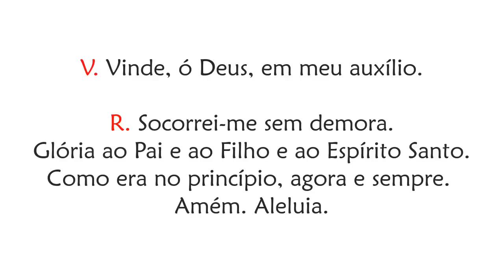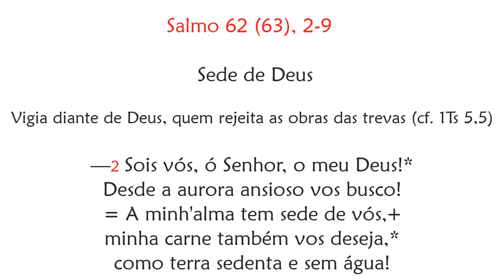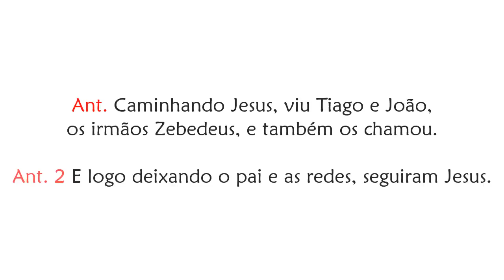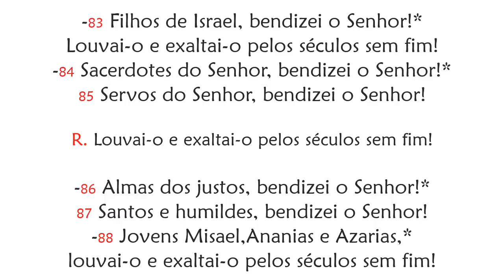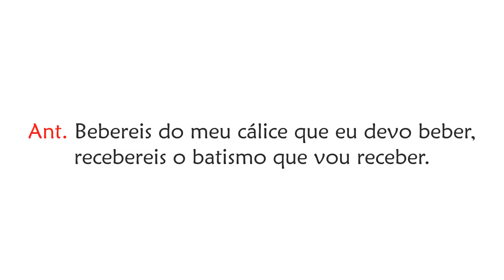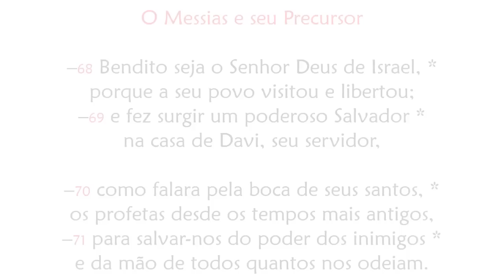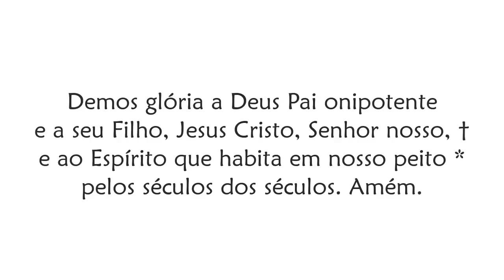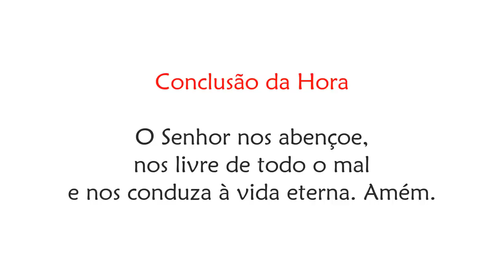Laudes da Festa de São Tiago, Apóstolo